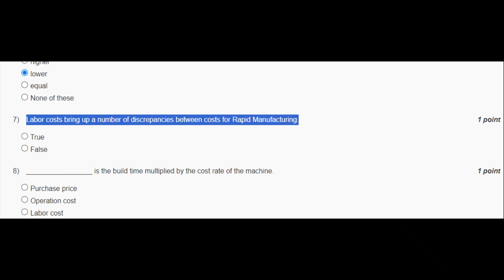NPTEL Week - 10 Assignment Rapid Manufacturing | Solutions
NPTEL Week - 10 Assignment Rapid Manufaturing